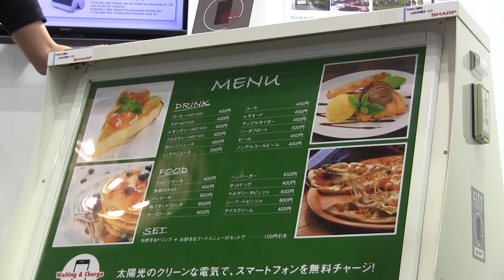CEATEC JAPAN 2018 シャープブース/移動可能型ソーラー充電スタンド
【CEATEC2018 シャープブース　各展示コーナー】

CEATEC JAPAN 2018 シャープブースでは、当社の事業ビジョンである『8KとAIoTで世界を変える』で目指す様々なライフスタイル・ビジネススタイルの変革を体験・体感いただきました。
そちらの模様を動画でご確認ください。